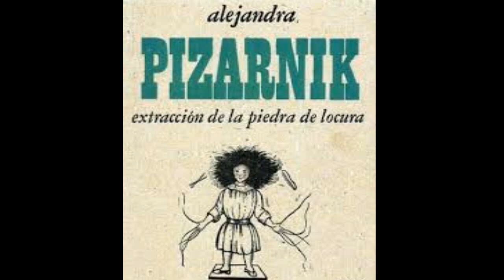Extracción de la piedra de la Locura Alejandra Pizarnik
¡Bienvenidos!  Hoy Les traigo: Extracción de la piedra de la Locura  Alejandra Pizarnik.
  Mi nombre es Lucila Castro Díaz y este es mi segundo canal, dedicado a la poesía y la literatura. Soy escritora del genero terror, suspenso y misterios. Soy locutora radial, coordinadora literaria, actriz, ex modelo comercial y mi hobby favorito es tocar el teclado y pintar en acrílico.
¡Gracias por tomarte un tiempo para ver mi video!